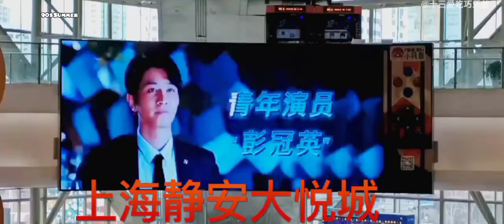Happy birthday Peng Guan Ying 18.2.2022